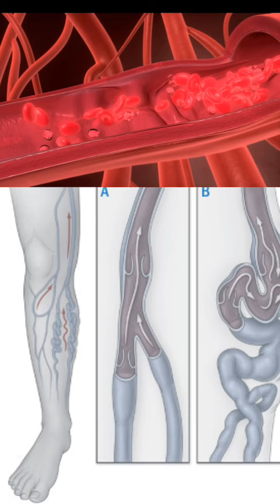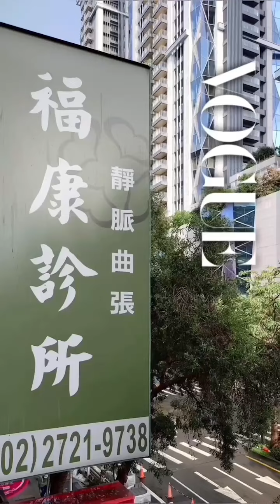靜脈曲張微創治療，「三步一沒有」，你少做那一項 ?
甘宗本醫師，30年臨床手術經驗
台北榮總-心臟血管外科-專科主治醫師
嘉義基督教醫院 - 心臟血管外科- 主任
福康診所-靜脈曲張治療中心-台北、嘉義
商業周刊-百大良醫；專科醫學會指定講師

地址：台北市忠孝東路三段247-1號 3 樓
(忠孝復興站一號出口，前行100公尺)

地址：嘉義市新生路667-2號 (停車場對面)